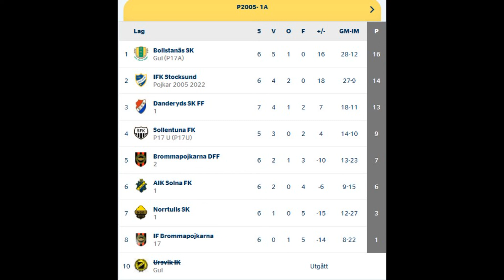P2005-1A BOLLSTANÄS SK P17A - AIK Solna FK1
P2005-1A
BOLLSTANÄS SK P17A - AIK Solna FK1
LÖR 11 JUN, 14:00 BIP 1